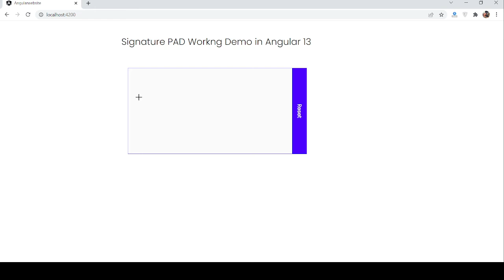Signature PAD Working Demo in Angular 13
Signature pad in angular with reset
Thanks